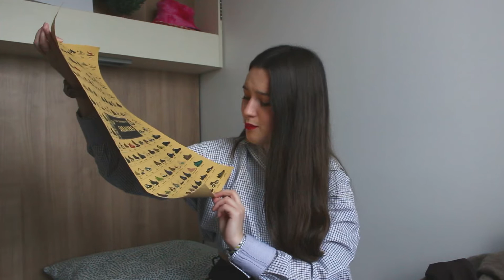HAUL - On part en friperie !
Hey c'est Mary ! Aujourd'hui je t'emmène en friperie !

GOOD VIBES !